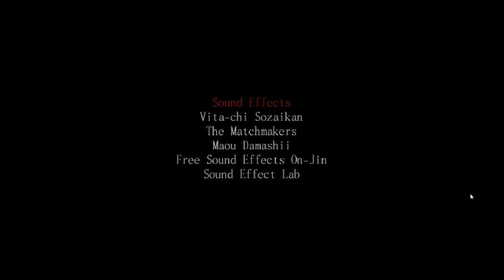Misao: Different Endings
The endings may be different, but the lesson remains the same... Boys SUCK!

Supatracribe!

Stalk us online!

Original artwork for Tube Doods is provided by:
Intro: Matthew Tidridge
Outro: Matt Vargas